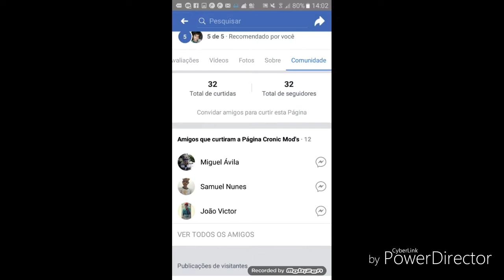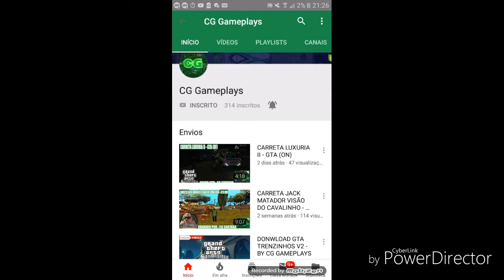Trenzinho Arco-Íris e Trenzinho Espresso Fantasia no P.I (Parque Ipanema) 12/10/2018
Canais Parçeiros do canal

NÃO TEM DOWNLOAD
🔱🔱🔱🔱🔱🔱🔱Metas🔱🔱🔱🔱🔱🔱🔱

50 INSCRITOS 👑
100 INSCRITOS👑
200 INSCRITOS 👑
300 INSCRITOS 👑
400 INSCRITOS 👑
500 INSCRITOS 👑
600 INSCRITOS 👑
700 INSCRITOS 👑
800 INSCRITOS 👑
900 INSCRITOS 👑
1.000 INSCRITOS 👑
10.000 INSCRITOS ✔
50.000 INSCRITOS ✔
100.000 INSCRITOS ✔
500.000 INSCRITOS ✔
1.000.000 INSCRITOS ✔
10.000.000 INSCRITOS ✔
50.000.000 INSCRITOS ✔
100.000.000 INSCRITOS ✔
SE DEUS QUISER IREMOS ATINGIR TODAS AS METAS